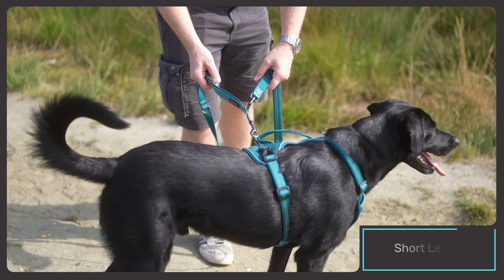Halti Anatomy Multi Lead: Features